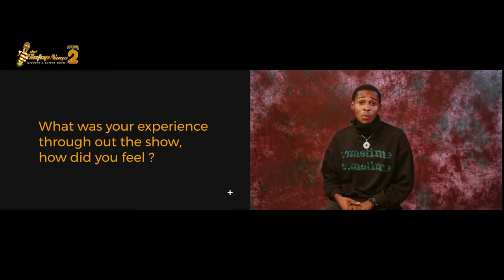DE SETUP NAIJA SEASON ONE WINNER- MR OLAMILEKAN MITIU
What the Winner of De Setup Naija Season one have to say about his experience.

Song- Love Nwantiti by Ckay